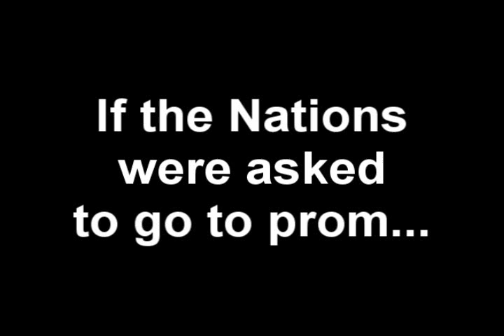Hetalia Head Canon: Will You Go To Prom With Me?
If the Nations were asked to go to prom...